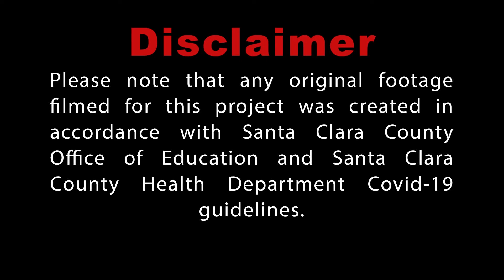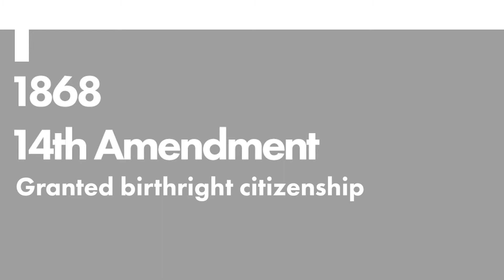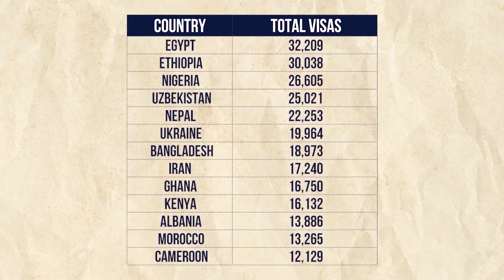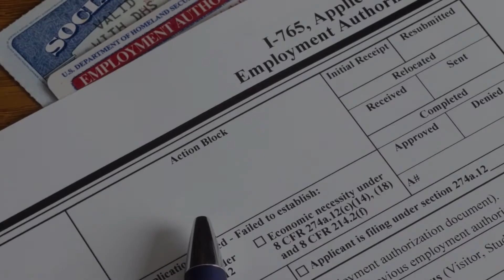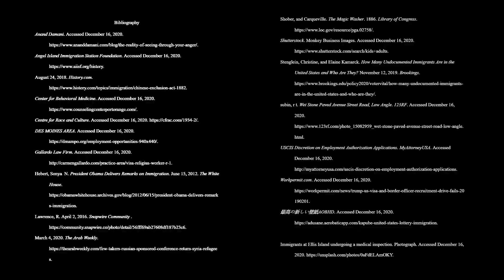P1T1 To Enter the Line